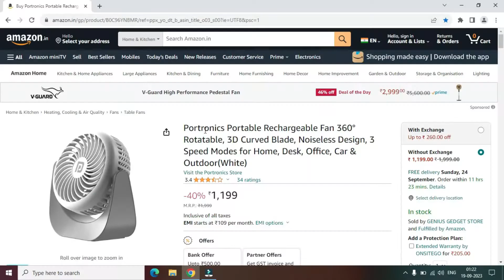THE COMPLETE REVIEW OF ☢️☢️PORTRONICS TOOFAN MINI USB TABLE FAN POR 1929 | Rajdeep Mukherjee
PORTRONICS TOOFAN MINI USB TABLE FAN  POR 1929 :
✎✎Namaste dosto, mai Rajdeep Mukherjee iss video mein aapko PORTRONICS TOOFAN MINI USB TABLE FAN | POR 1929 ke baare mein bataya hai. Ye compact size innovative design Necessary Fan Amazon me aapko mil jayega. Ye Handheld Fan basically Indian markets mein available hai. Is Portronics Toofan Fan ka kuch detail aapke sath share karna chahunga.
☞Box Content : 1 x PORTRONICS TOOFAN MINI USB TABLE FAN, 1 x Micro USB Charging Cable, 1 X Register Your Warranty Card, 1 x User Manual
First Look : Durable ABS Body, Compact Size, Lightweight, White + Grey Color, Matte Finish, Innovative 3D Curved Blade Design With Yellow Color
➡ Specification :
☞Brands : Portronics
☞Model Name : TOOFAN
Model No. : POR 1929
☞Color : White + Grey
☞Material : Durable ABS
☞Measures : 143 x 67 x 158 mm
☞Weighs : 226 g
☞360° rotating
☞Input : DC 5V/1.0A
☞Powerful Capacity : Charging Time 4-6 Hours
☞Battery : 2000mAh Lithium-ion battery
☞Working Time :
1st Level : Up to 10 hours
2nd Level : Up to 4 hours
3rd Level : Up to 2 hours
The micro USB mini fan can be charged by laptop, car, power bank etc. Long Lasting Performance  Experience high performance with 3 blade design and 3 air speed. Portable and décor piece for home, office and travelling.